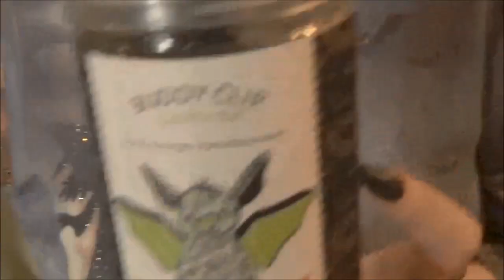Review of Vlad the bat buddy clip/ Scentsy/Oodles of orange scent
To get your own and check what else Scentsy has for Fall:
Warmer of the month:

We're Morticia, Gomez and Slappy, the Spooky Stars of the Jekyllhydeclub. Come into the darkness with us, for everyone knows the Spooky Stars only come out at night. Being legally blind, and doing our own filming, we give a whole new meaning to the concept of "darkly inclined'.

On this channel you will be exposed to our true tales of the uncanny plus frightful product reviews of all the spooky items we shop for. We always find the most interesting items at the best prices that won't break your bank account for bank accounts have feelings to. Our interests range from spooky tarot, books and movies to spooky decor, clothing, jewelry and collectable action figures.

Social networks if you want to spook with us there  are: Instagram, pinterest, google plus, Tumblr and FB @jekyllhydeclub + twitter at gomezmorticia